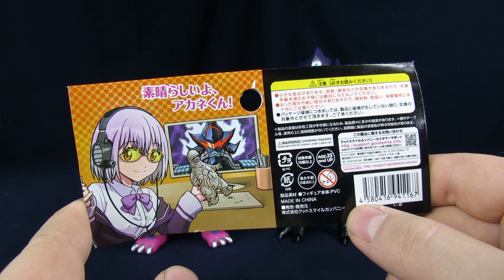Goodsmile Sofubi SSSS Gridman Ghoulgilas And Anti Vinyl Figures Review